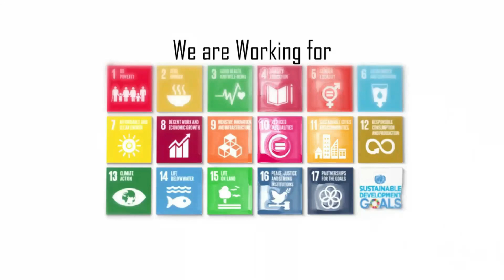Act2ConserveEnergy - Start Student Internship SDG7 Project By Dr L. Ramesh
IGEN BATTERY  Episode 50
Act2ConserveEnergy - Start  Student Internship  SDG7 Project
By
Dr L. Ramesh,
Joint Registrar - Dr MGR Educational and Research Institute
President - The Institution of Green Engineers

Happy Launch of IGEN YouTube Channel Program “IGEN BATTERY 2021”
The Institution of Green Engineers (IGEN), proud to launch “IGEN BATTERY”  on 26th day of Jan 2021 which will charge you GREEN through the interesting videos.

Dr. Wesam Al Madhoun, President of Impact Youth Sustainability and Professor - Universiti Tun Hussein Onn Malaysia launched  “IGEN BATTERY” on , 26th Jan 2021

The Objective of IGEN BATTERY is to telecast video related to GREEN information on every Friday, 6pm, towards United Nation Sustainable Development Goals.

We Care Mother Earth
Er M. Gunasekaran  – Head IGEN Battery